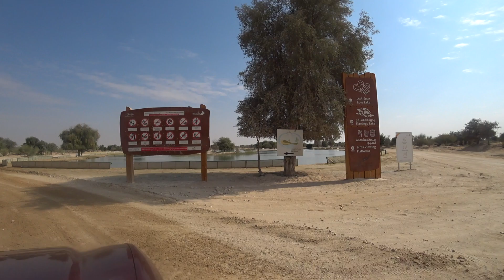KABUKIRAN SA DUBAI || THE HIDDEN BEAUTY OF DUBAI || WE LOST THE WAY